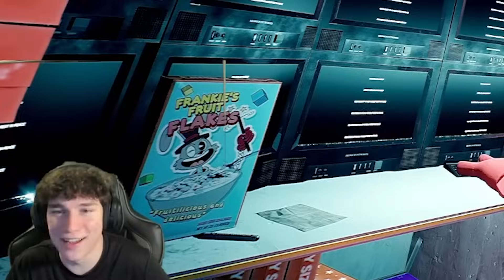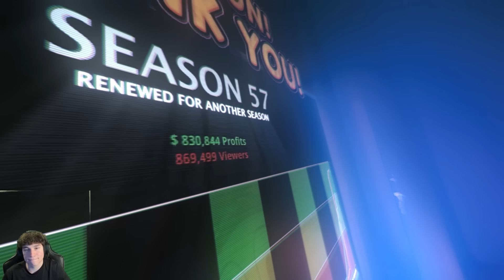Finding Frankie But If I Die I Restart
Sorry for being gone for so long a bunch has happened but im happy to be back!
ALSO Sorry about the quality i just got a new pc and my recording settings are bad :(